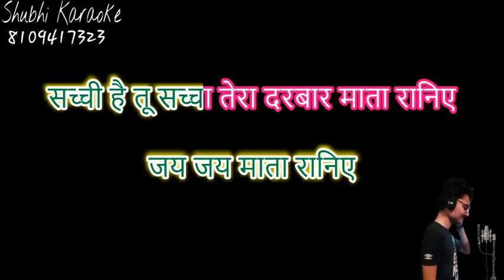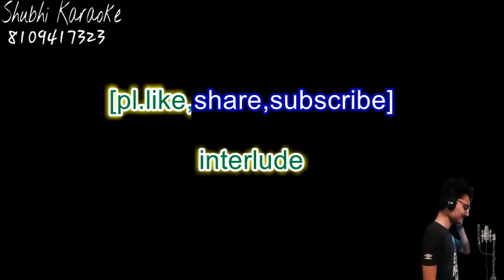sachhi hai tu sachha tera Darbar chanchal karaoke demo without chorus HQ